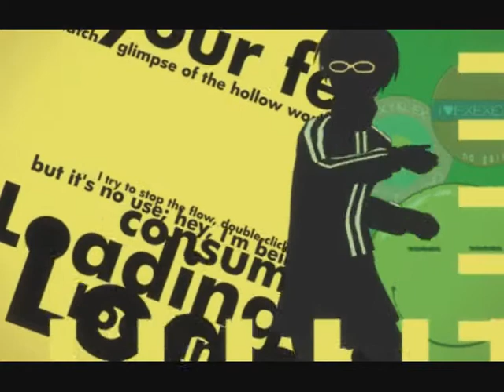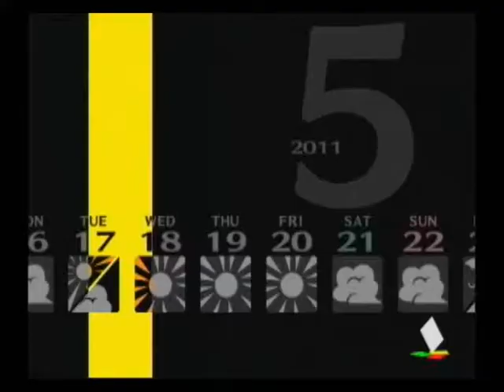Persona 4 AMV reach out to the truth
game: Persona 4
album: Persona 4 OST

letras/lyrics:

Yeah, naked truth lies
only if you realize
Appearing in nobody's eyes
till they sterilize
Stop the guerrilla
warfare to keep it fair
Bro, change your rage to a smarter greater cause

You know the stake is high stardom is near
Those who sympathized you die killers pass by
Do not waste your time in hating flirting guys
Use your might to AIs do justice to them all

Now I face out
I hold out
I reach out to the truth of my life seeking to seize
on the whole moment to now break away
Oh God let me out
Can you let me out
Can you set me free from this dark inner world
Save me now Last beat in the soul